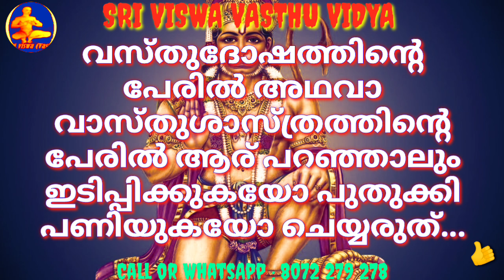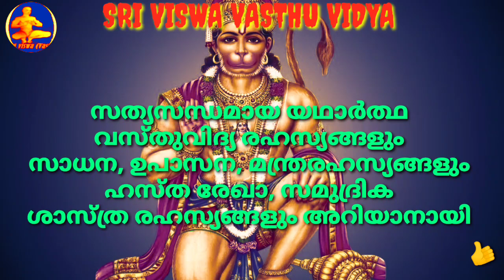ഹനുമാൻസ്വാമി യുടെ ശക്തി വൈഭവങ്ങൾ || ആരെല്ലാമാണ്? എന്തെല്ലാമാണ് നൽകിയത്?|| SRI VISWA VASTHU VIDYA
ഹനുമാൻ സ്വാമിയുടെ ശക്തികൾ എതൊക്കെ അദ്ദേഹത്തിന് ഇത് ആരെല്ലാമാണ് നൽകിയത്, എന്തെല്ലാം ശക്തികളാണ് നൽകിയത്,

 1.വശീകരണം മലയാളം 2.വശീകരണം എങ്ങനെ, 3.വശീകരണം ഇസ്ലാമില് 4.വശീകരണം ഗ്രാമ്പൂ വശീകരണം Malayalam 5.സ്ത്രി വശീകരണം 6.പുരുഷ വശീകരണം 7.വെള്ളം കൊണ്ട് വശീകരണം 8.നാരങ്ങ വശീകരണം 9.vaseekarana mantram malayalam Islamic 10.SRI VISWA VASTHU VIDYA 11.sri viswa vasthu vidya 12.vasheekaranam 13.വാസ്തു ശാസ്ത്രം14.kerala vasthu 15.Tips 16.Education 17.Motivation18.Kerala 19.rajesh viswanathan19.RAJESH VISWANATHAN 20.FENG SHUI 21.HOROSCOPE 22.കേരള വാസ്തു 23.വശീകരണം മലയാളം24.വശീകരണം എങ്ങനെ 25,വശീകരണം ഇസ്ലാമില്26. വശീകരണം ഗ്രാമ്പൂ27.വശീകരണം Malayalam 28.സ്ത്രി വശീകരണം 29.പുരുഷ വശീകരണം30.വെള്ളം കൊണ്ട് വശീകരണം 31.നാരങ്ങ വശീകരണം32.vaseekarana mantram malayalam Islamic 33.സ്തു ശാസ്ത്രം 34.kerala vasthu 35.Motivation 36.Kerala 37.fengshi 38.വാസ്തു വിദ്യാ 39.വാസ്തു 40.നോക്കലും ആശാരി കുറ്റിയടിക്കലും 41വാസ്തു ശാസ്ത്രം മലയാളം 42.വാസ്തു ദോഷം പരിഹാരം 43.വാസ്തു അളവുകള് 44.അടുക്കള സ്ഥാനം 45.വാസ്തു ശാസ്ത്രം ഇസ്ലാമിൽ 46.വാസ്തു ശാസ്ത്രം കക്കൂസ് 47.septic tank vastu Malayalam 48.വാസ്തു പുരുഷൻ 49.വാസ്തു അലമാരയുടെ സ്ഥാനം50.വാസ്തു കിടപ്പുമുറി 51 മന്ത്രങ്ങൾ 52.സാധന 53.പൂജ 54.ശംഖ് 55.shank 56.താന്ത്രികം 57.jothisham 58.malayalam devotional song 59.malayalam divine 60. Secret of Soorya Gayatri 61. mantra in Malayalam 62.ഗായത്രി മന്ത്രം 63.ജോതിഷം 64.chandra gayatri mantra 65.gayathri manthram 66.job 67.sadhana 68.palmistry 69.താന്ത്രികം 70.കാളി സാധന 71.ഹനുമാൻ സാധന 72.ശിവസാധന 73.rudraksham